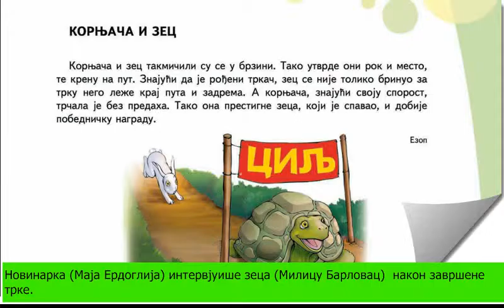Kornjaca i zec